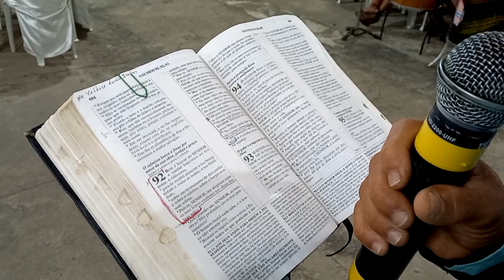Salomão Costa, Homenagem para Benedito Gonçalves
Aniversario de Benedito Gonçalves / Espaço da Congregação AD Parque Betel / Porto Rico do Maranhão - 81 anos de Idade * Feliz Aniversário!